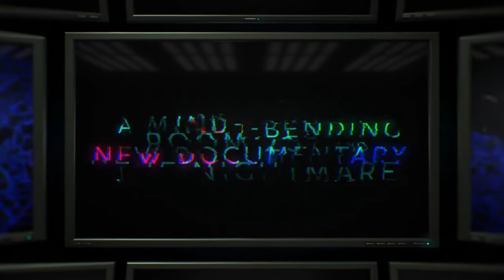Virtual Reality Day 2021: A Glitch in the Matrix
For our inaugural Virtual Reality Day event, Carnegie Mellon University faculty Emma Slayton, Ralph Vituccio, and Kristen Kurland join filmmaker Rodney Ascher in conversation on his latest project "A Glitch in the Matrix."

An official selection of the 2021 Sundance Film Festival, "A Glitch in the Matrix" is a groundbreaking remix documentary that explores simulation theory using in-depth interviews with experts and amateurs combined with cultural artifacts like popular video games and motion picture film clips to illustrate a mind-bending glimpse into the vortex of reality, and the University Libraries are honored to welcome the film’s director Rodney Ascher as our featured guest.

This discussion panel was recorded on November 18, 2021.